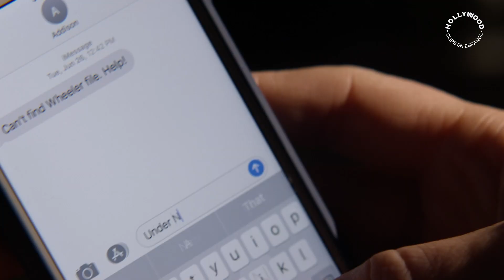Nick tem uma conversa desconfortável com Jenny | A Bota de Natal | Hollywood Clips em Português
Jenny pede a Nick que volte ao trabalho, mas ele se recusa, explicando que ainda não se sente pronto. Enquanto isso, Holly o acompanha na decoração para a oficina com as crianças e eles passam um momento agradável